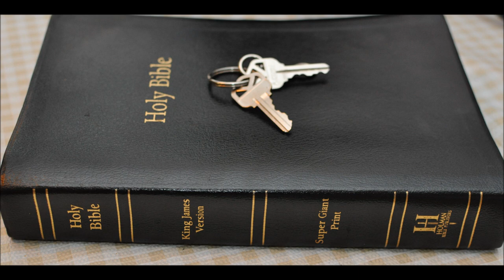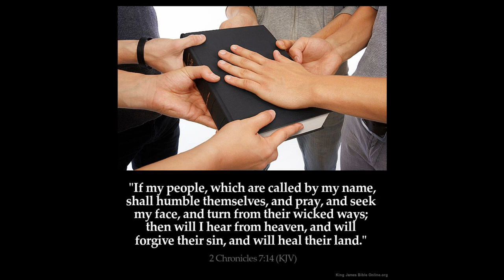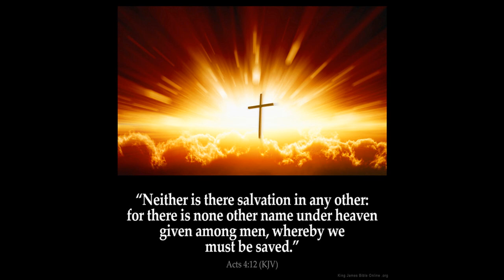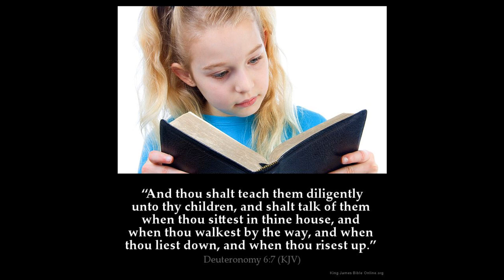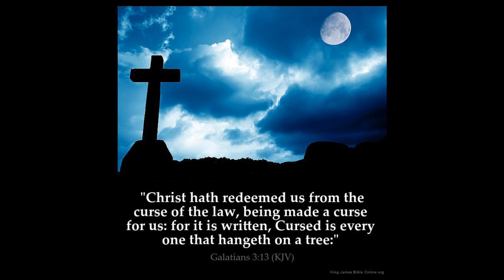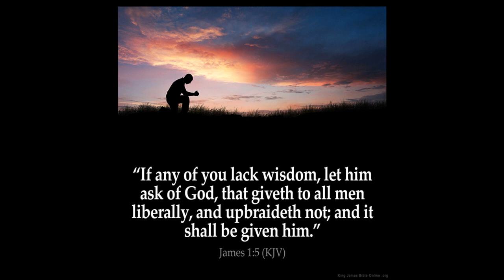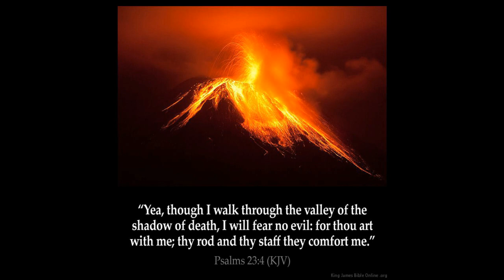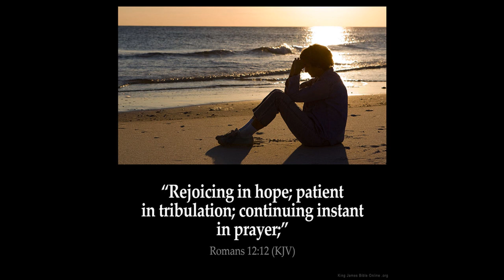Peace and safety Part 1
1 Thessalonians Chapter 5:1 But of the times and the seasons, brethren, ye have no need that I write unto you.
2 For yourselves know perfectly that the day of the Lord so cometh as a thief in the night.
3 For when they shall say, Peace and safety; then sudden destruction cometh upon them, as travail upon a woman with child; and they shall not escape.